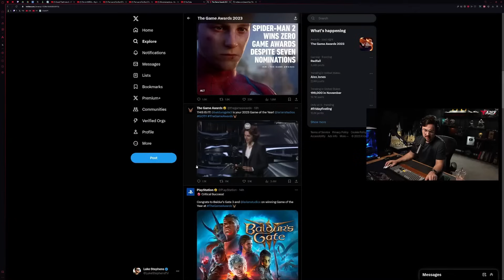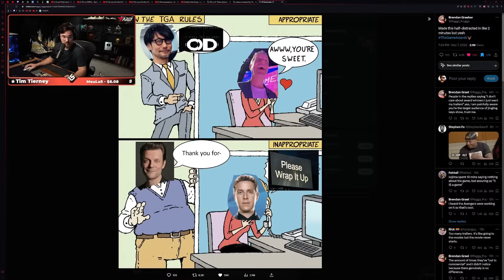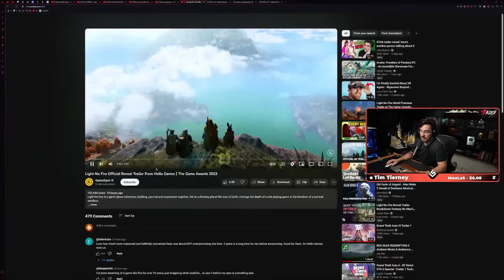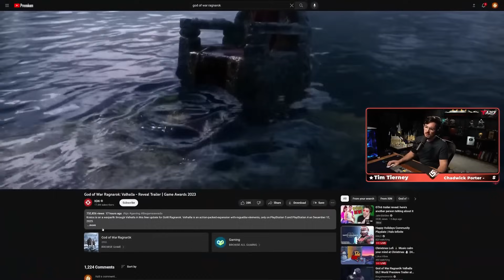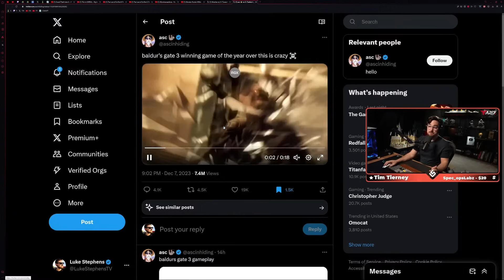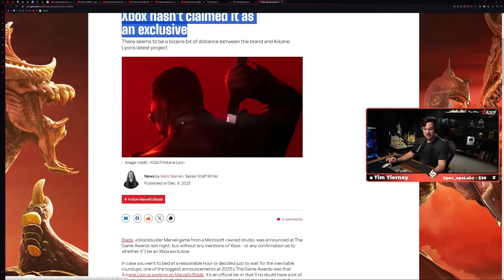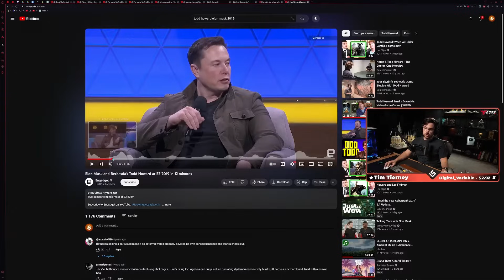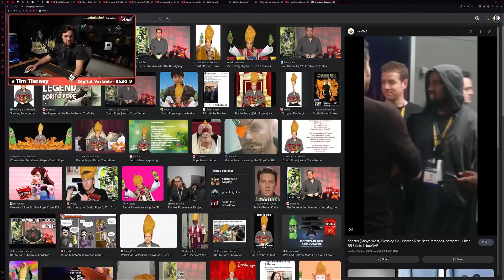The Game Awards 2023 Show And Announcements - Luke Reacts